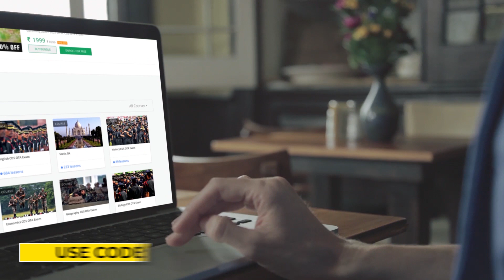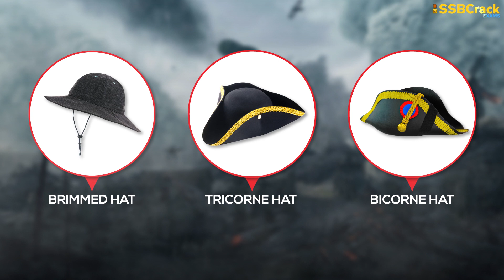6 Indian Army Headgears You Must Know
In this video, we are going to talk about different headgears used by Indian army soldiers, headgears like Ballistic helmets, berets, peak caps, patka helmets, pagdi, gorkha caps, and combat caps.